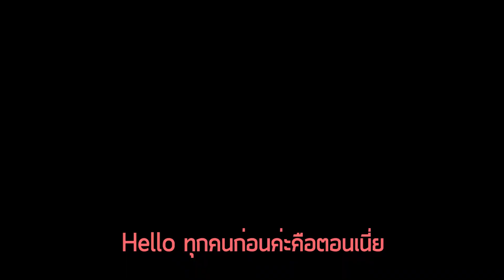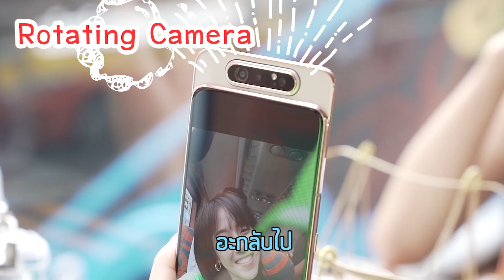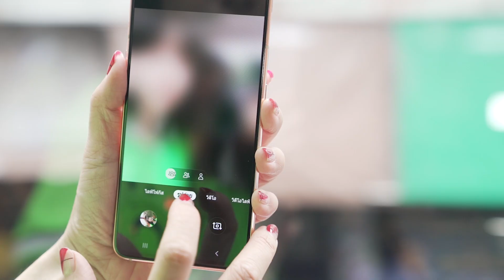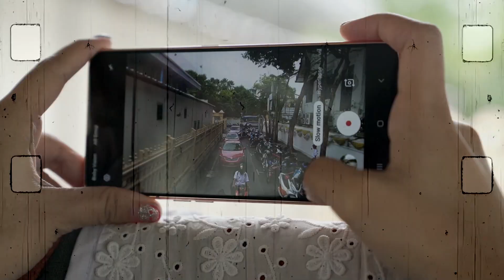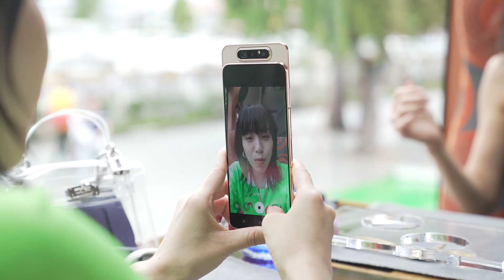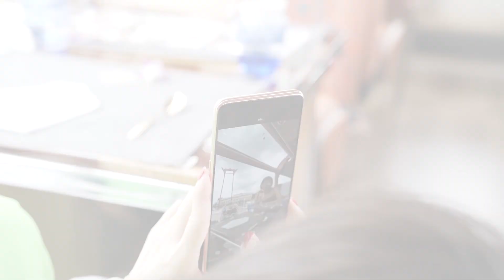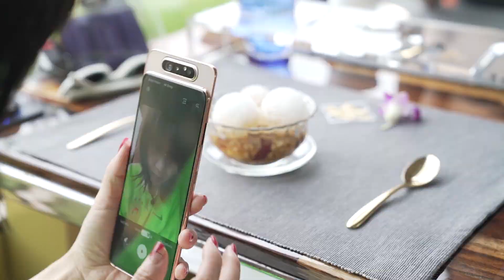Horwang Sisters l Thai Bus Food Tour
คลิปนี้เหมาะสำหรับเด็กๆที่ชอบ !!
☑️ สายโสดชอบ Selfie
☑️ ชอบหาที่เดต
☑️ สายกิน
☑️ สายรีวิว
☑️ สายโปรกล้องมือหนึ่ง
☑️ สายคอนเท้น
☑️ สายเนตไอด้อน
☑️ สายมันส์ยกแกงค์
อ่ะ เริ่ม!!